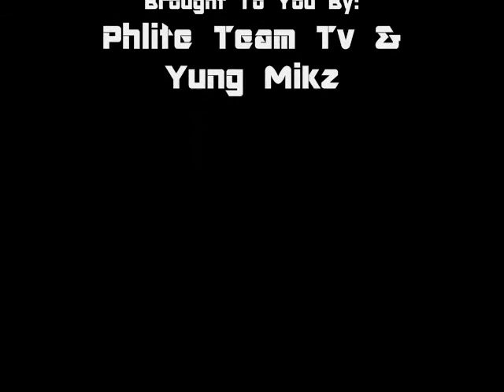Yung Mikz- "I Need Grub"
Yung Mikz- "I Need Grub" LOL!